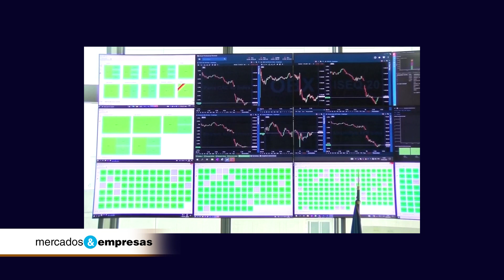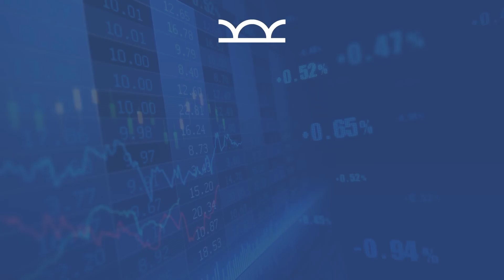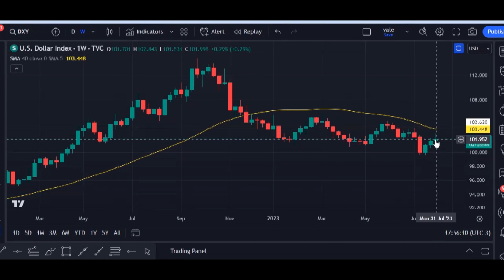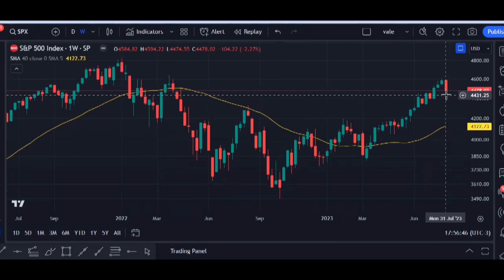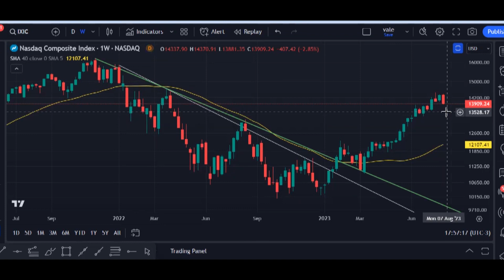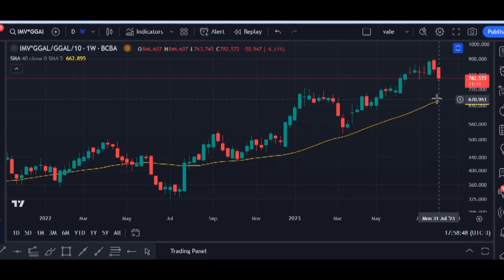MERCADOS & EMPRESAS - 05 08 2023 PARTE 02